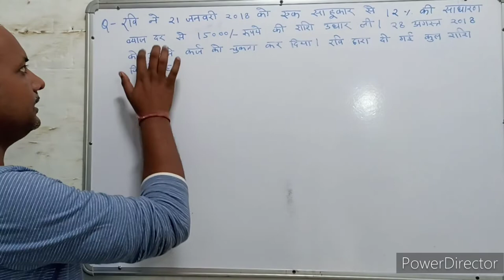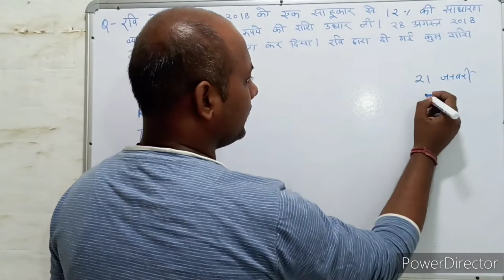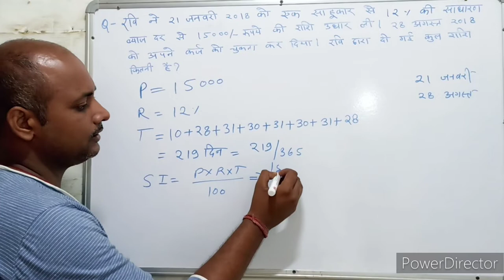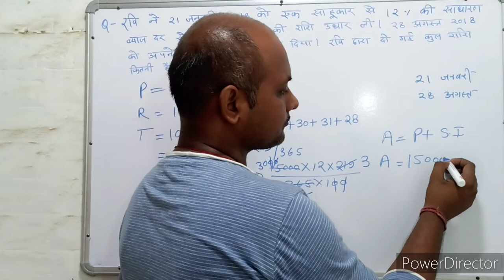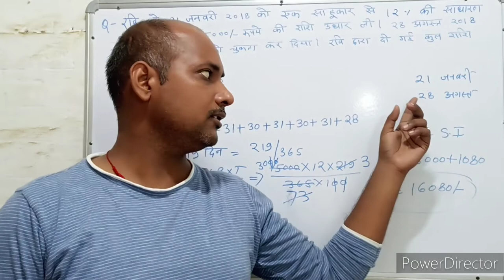Simple interest । साधारण ब्याज । S.I. Trick। Maths । Mathematics । Maths with PKGURUJee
रवि ने 21 जनवरी 2018 को एक साहूकार से 12% की वार्षिक साधारण ब्याज की दर से ₹15000 की राशि उधार ली और 28 अगस्त 2018 को अपने कर्ज को चुकता करने के लिए राशि वापस कर दी। रवि द्वारा अपने कर्ज को चुकाने के लिए साहूकार को दी गई राशि ज्ञात कीजिए?

Ravi borrowed ₹15000 from a moneylender on 21st January 2018 at the rate of 12% per annum simple interest and returned the amount on 28th August 2018 to pay off his loan. Find the amount given by Ravi to the moneylender to pay off his debt?

ravi ne 21 janavaree 2018 ko ek saahookaar se 12% kee vaarshik saadhaaran byaaj kee dar se ₹15000 kee raashi udhaar lee aur 28 agast 2018 ko apane karj ko chukata karane ke lie raashi vaapas kar dee. ravi dvaara apane karj ko chukaane ke lie saahookaar ko dee gaee raashi gyaat keejie?